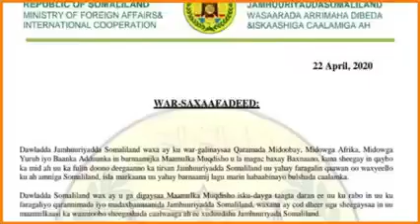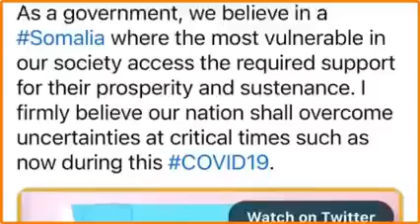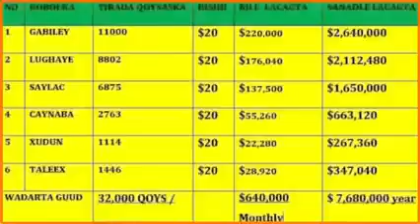Madaxweynuhu wuxuu Baarlamaanka kaga hor faanay mashruuc Maamul Goboleed Somaliland u aqoonsan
Xisbiga Waddani: Madaxweynuhu wuxuu Baarlamaanka kaga hor  faanay mashruuc Maamul Goboleed Somaliland u aqoonsan
WELCOME TO ZAKI_ISMAIL_LYRICS
HEESO QARAAMI MUSIC WITH LYRICS .
HEESO UP-TO-NOW MUSIC WITH LYRICS.
  FADDLAN KU SOO BIIR CHANNEL KA ZAKI ISMAIL LYRICS